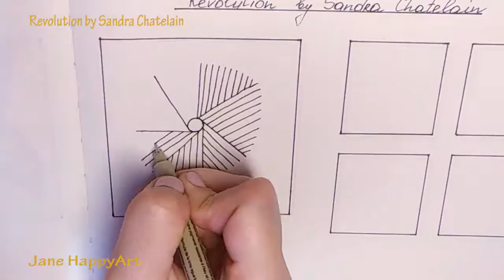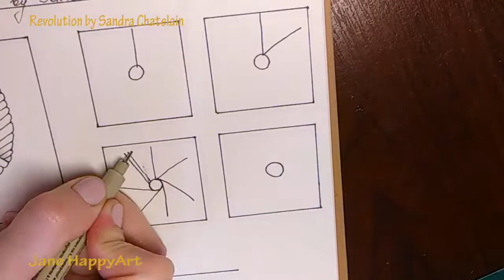REVOLUTION BY SANDRA CHATELAIN || Zentangle